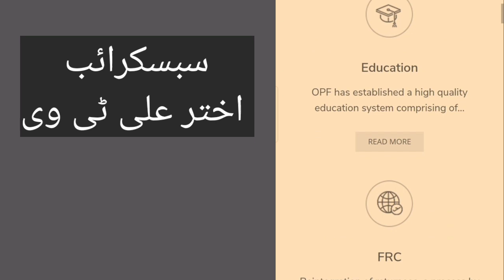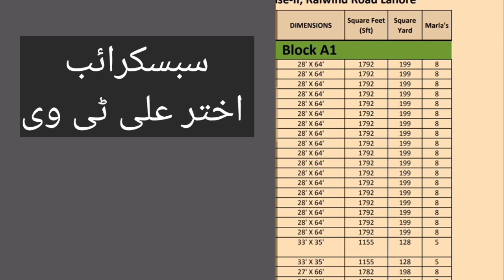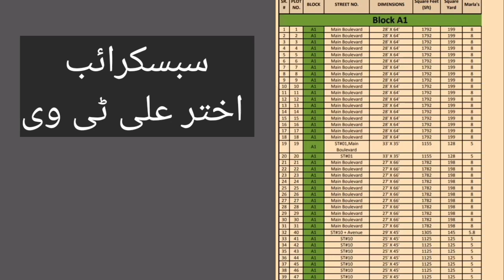July 8, 2020 اوورسیز پاکستانیوں کیلیےگورنمنٹ پاکستان کی طرف سے ایک بڑھی پیش کش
اوورسیز پاکستانیوں کیلیےگورنمنٹ  پاکستان کی طرف سے ایک بڑھی پیش کش